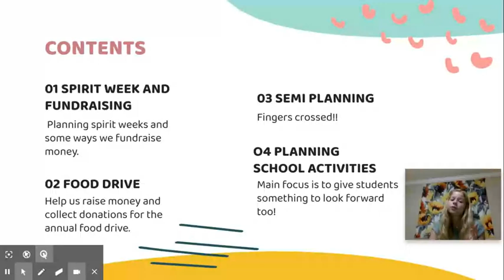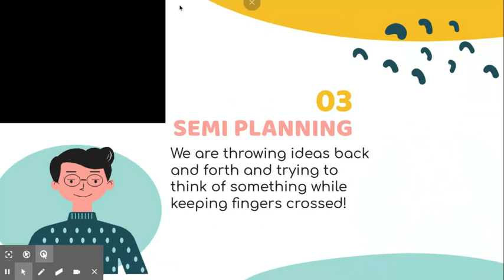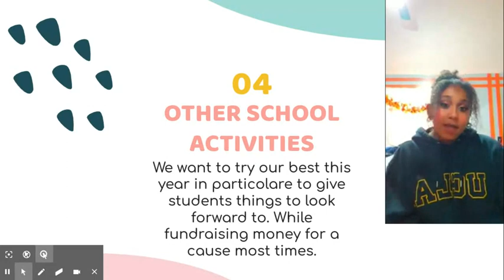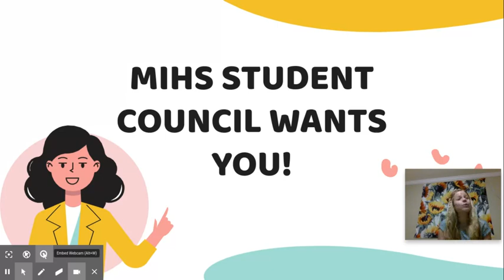McDowell High School - Millcreek Township School District - Student Council